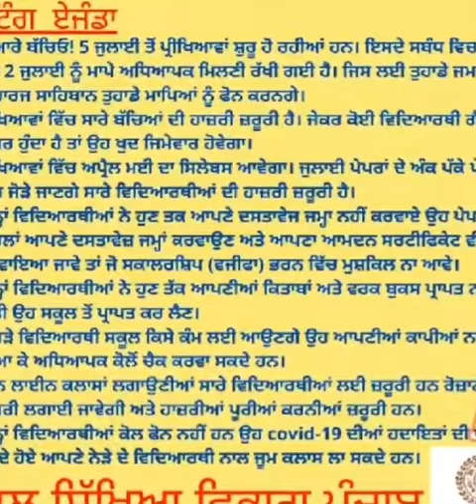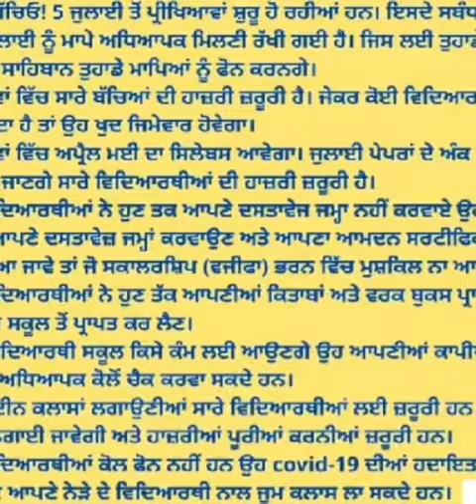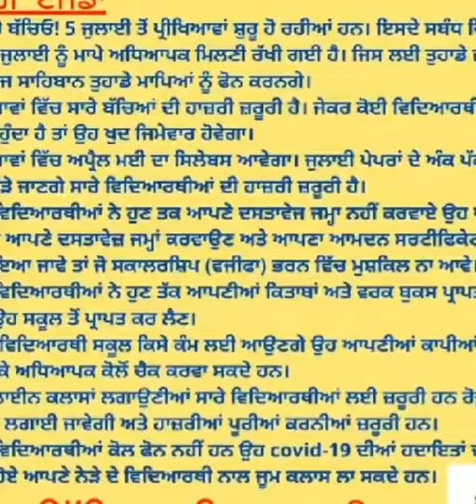ਮਾਪੇ ਅਧਿਆਪਕ ਮਿਲਣੀ ਏਜੰਡੇ ਸਬੰਧੀ ਅਨਾਊਂਸਮੈਂਟ(Punjab Education)